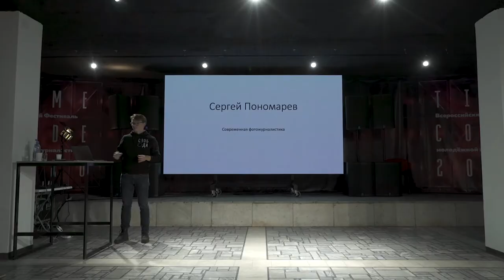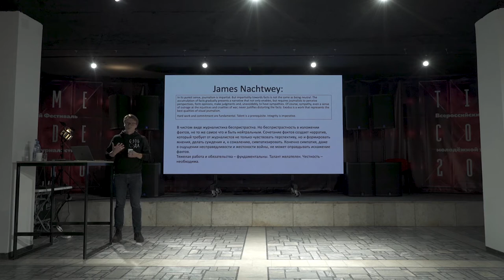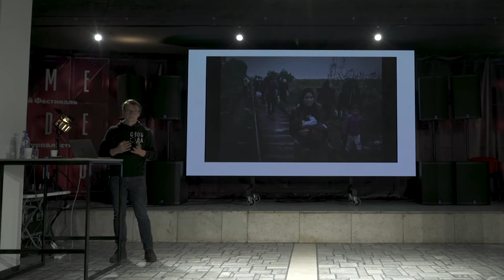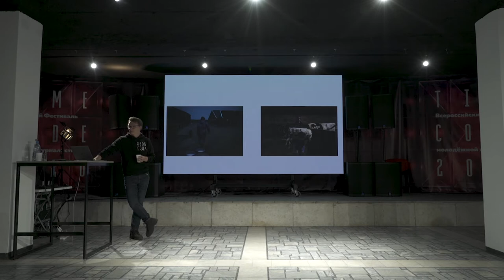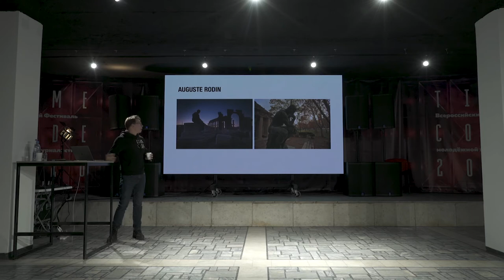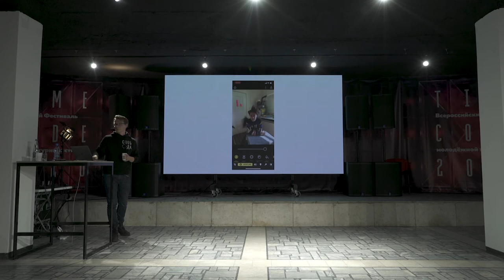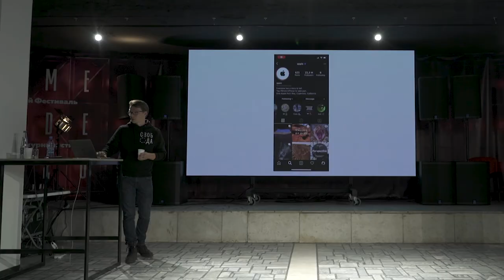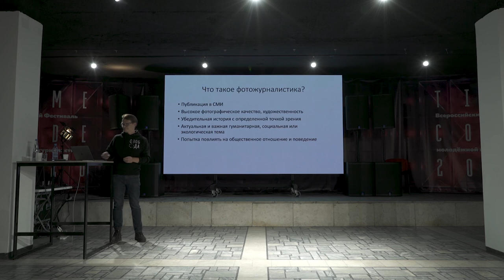Сергей Пономарёв // Фотожурналистика как искусство: поиск вдохновения и вечных идей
Фотожурналист, обладатель Пулицеровской премии, трижды лауреат World Press Photo на Всероссийском фестивале молодежной журналистики TIME CODE -2020